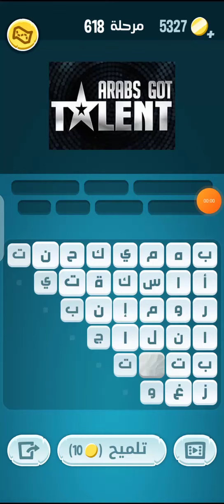كلمات كراش 618 | كراش مرحلة ٦١٨